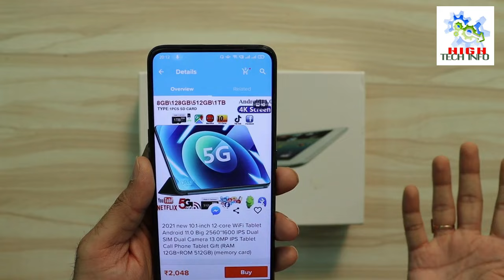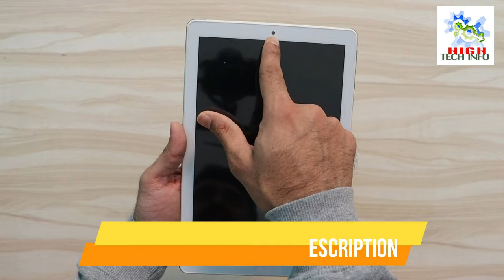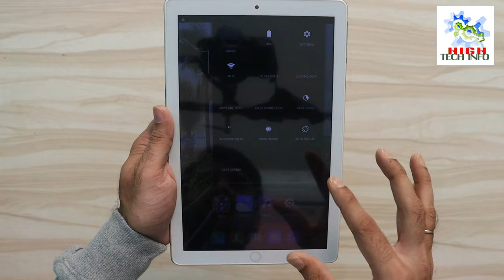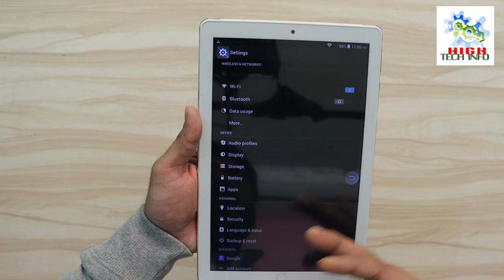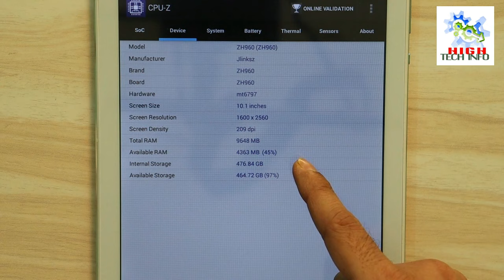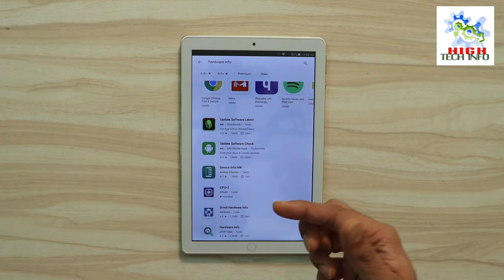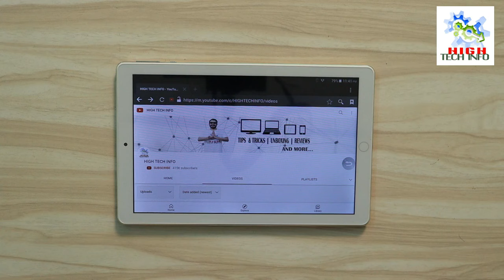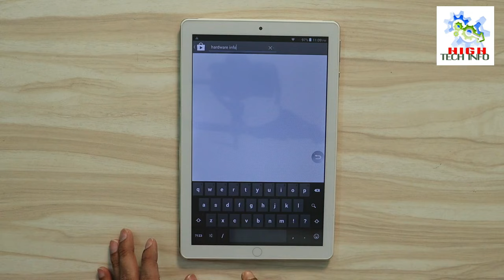10.1 INCH 4G DUAL SIM CALLING TABLET @ Rs 3500 - UNBOXING & OVERVIEW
00:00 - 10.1 INCH 4G DUAL SIM CALLING TABLET PC
00:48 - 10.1 INCH ANDROID TABLET PRICE
01:22 - HOW TO BUY 10.1 INCH ANDROID TABLET PC
02:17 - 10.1 INCH ANDROID TABLET UNBOXING
02:32 - WHAT ACCESSORIES DO WE GET WITH THIS ANDROID TABLET
04:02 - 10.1 INCH ANDROID TABLET FIRST LOOK
04:51 - PHYSICAL OVERVIEW OF 10.1 INCH ANDROID TABLET PC
06:15 - FIRST BOOT OF 10.1 INCH ANDROID TABLET PC
06:57 - ABOUT SECTION OF 10.1 INCH ANDROID TABLET PC
08:19 - SPECIFICATION OF 10.1 INCH ANDROID TABLET
12:57 - CAMERA TEST OF THIS 10.1 INCH ANDROID TABLET
13:33 - WEB BROWSING ON 10.1 INCH ANDROID TABLET PC
14:03 - YOUTUBE VIDEO SAMPLE ON 10.1 INCH ANDROID TABLET
15:45 - CONNECT OTG CABLE WITH 10.1 INCH ANDROID TABLET PC

10.1 INCH 4G TABLET @ Rs 2500

CONTENT COVERED:
Best Android Tablet 2021
CHEAPEST TABLET
TABLET UNDER 5000 INR
TABLET PC
ANDROID TABLET
10 INCH TABLET
CHEAPEST TABLET
DUAL SIM TABLET
IPAD
CHEAPEST IPAD
IPAD COPY
10 INCH CHEAPEST TABLET
VOLTE TABLET
GOOGLE TABLETS
APPLE TABLET
BEST ANDROID TABLETS
4G TABLET
5G TABLET
CALLING TABLET
FULCOL K900
10.1 INCH TABLET
CHEAPEST TABLET PC
TABLET PC
ANDROID TABLET
10 INCH TABLET
CHEAPEST TABLET
DUAL SIM TABLET
IPAD
CHEAPEST IPAD
IPAD COPY
10 INCH CHEAPEST TABLET
VOLTE TABLET
GOOGLE TABLETS
APPLE TABLET
BEST ANDROID TABLETS
4G TABLET
TABLET PC
tablet mobile
FULCOL K900 tablet phone
IPAD
tablet computer
Tablets for sale
Android Tablet
tablet pc
cheap tablets
best tablet
tablet windows
tablet price
10 inch tablet
tablet deals
best android tablet
laptop tablet
drawing tablet
computer tablet
10.1inch tablet
buy tablet
best cheap tablet
cheap tablets for sale
latest tablets
new tablet
Apple Tablet
top 10 tablets
google android tablet pc
fulcol 10 inch tablet
fulcol tablets
tech
4G TABLET
4G DUAL SIM TABLET

00:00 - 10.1 INCH 4G DUAL SIM CALLING TABLET PC
00:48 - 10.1 INCH ANDROID TABLET PRICE
01:22 - HOW TO BUY 10.1 INCH ANDROID TABLET PC
02:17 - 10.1 INCH ANDROID TABLET UNBOXING
02:32 - WHAT ACCESSORIES DO WE GET WITH THIS ANDROID TABLET
04:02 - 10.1 INCH ANDROID TABLET FIRST LOOK
04:51 - PHYSICAL OVERVIEW OF 10.1 INCH ANDROID TABLET PC
06:15 - FIRST BOOT OF 10.1 INCH ANDROID TABLET PC
06:57 - ABOUT SECTION OF 10.1 INCH ANDROID TABLET PC
08:19 - SPECIFICATION OF 10.1 INCH ANDROID TABLET
12:57 - CAMERA TEST OF THIS 10.1 INCH ANDROID TABLET
13:33 - WEB BROWSING ON 10.1 INCH ANDROID TABLET PC
14:03 - YOUTUBE VIDEO SAMPLE ON 10.1 INCH ANDROID TABLET
15:45 - CONNECT OTG CABLE WITH 10.1 INCH ANDROID TABLET PC

thanks